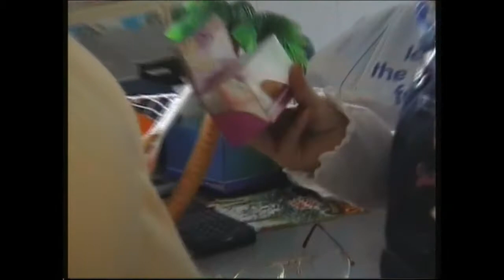HarrietPoxEd5th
Harriets Chicken Pox